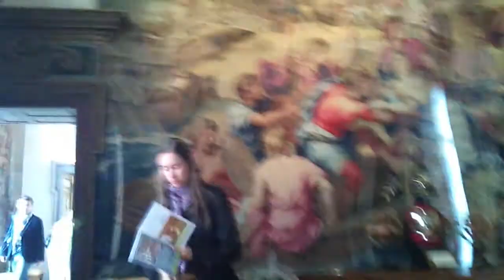Polygamia.pl: Château de Cheverny - pokaz gry The Adventures of Tintin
Château de Cheverny - The Adventures of Tintin